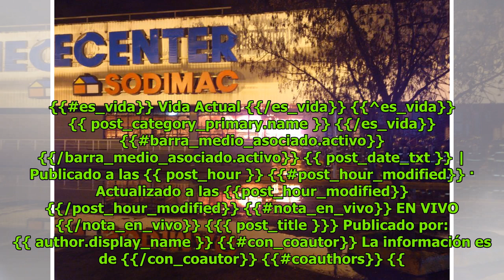Controlan incendio en bodega junto a motel de Javier Margas en La Granja DC History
Patricia Norris